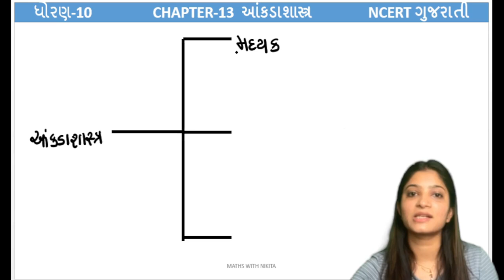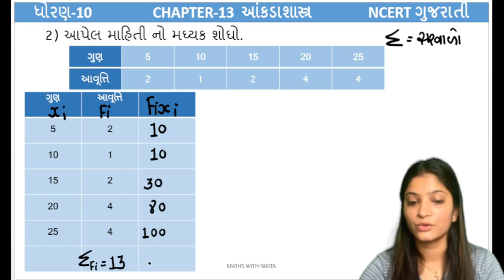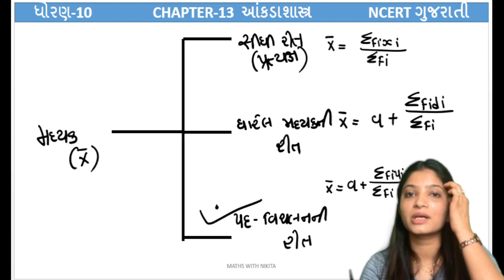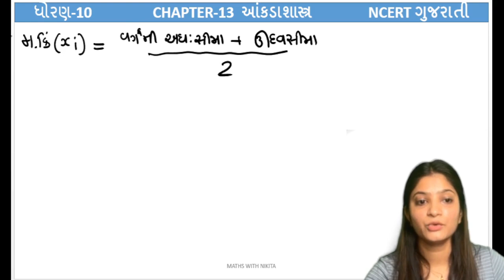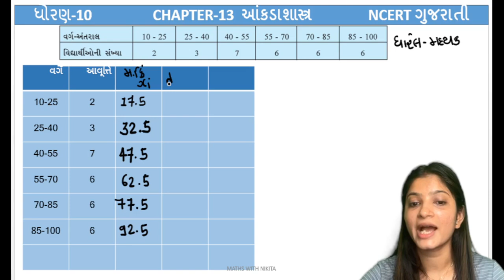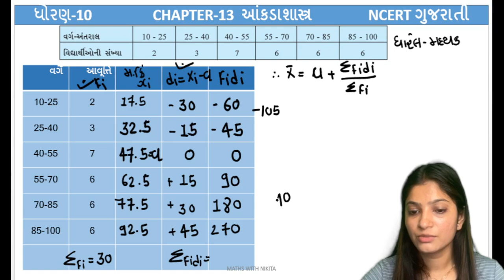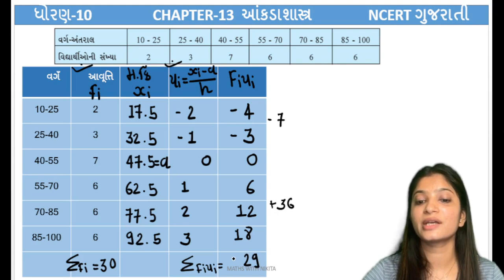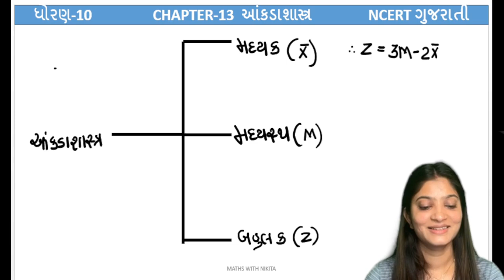CH-13 આંકડાશાસ્ત્ર(Statistics) । Std-10 Maths | Introduction | NCERT New Syllabus | Nikitamam.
In this video we are going to learn Chapter-13 આંકડાશાસ્ત્ર(Statistics) in a simpler method. In this video you are learn detailed introduction about chapter-13 આંકડાશાસ્ત્ર(Statistics).